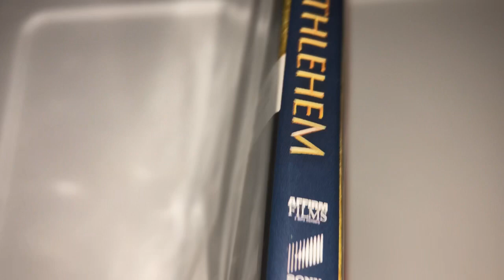Journey To BETHLEHEM Blu-ray Unboxing